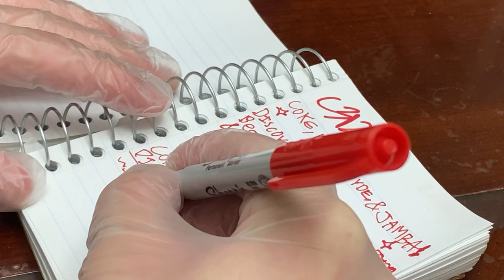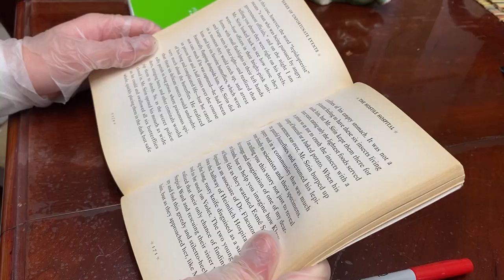test-03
there was gonna be a really cool fight scene but i don't have friends so i scrapped it